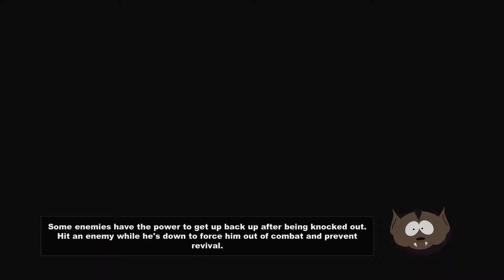ENTER THE MATRIX | South Park: Stick of Truth | Episode 15